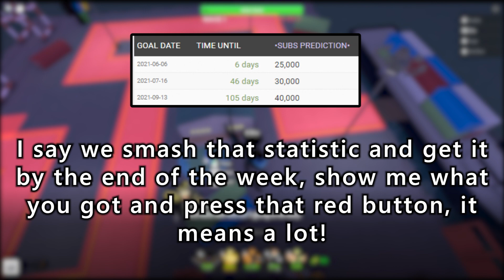Using WAR MACHINE in HIDDEN WAVE!? | Tower Defense Simulator (Roblox)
Can we hit 30k by the end of the week? I believe in you guys!
Also make sure to like the video as it took me a while to make.